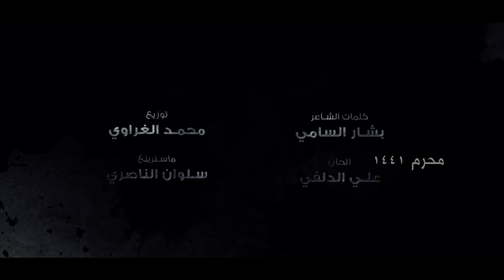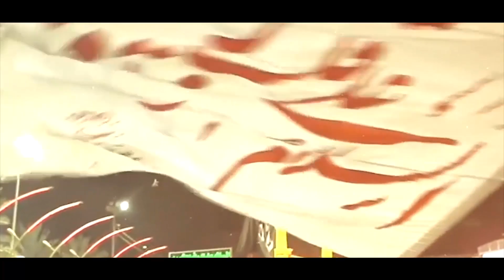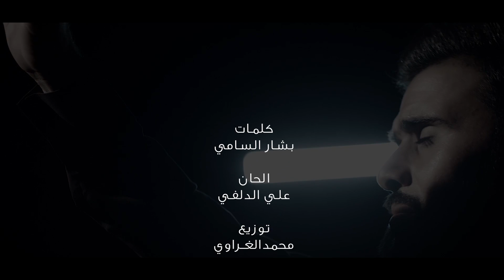وسام الشويلي - جرح الوداع - video Clip (حصرياً) 2020